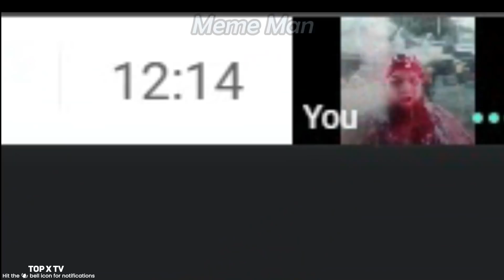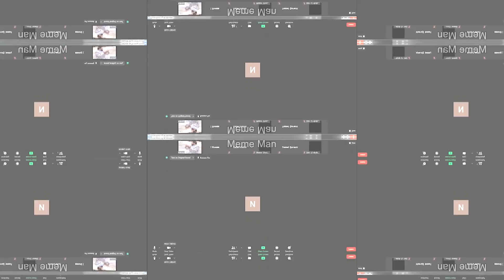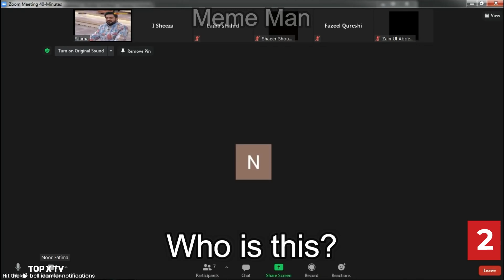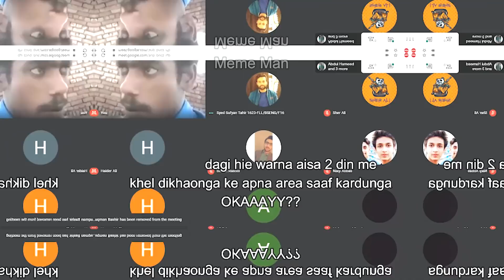8 Funny Moments Of Pakistani Students in Online Classes | TOP X TV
8 Funny Moments Of Pakistani Students In Online Classes | Urdu / Hindi |

Hello friends, in this video we will be talking about 8 Funny Moments Of Pakistani Students In Online Classes. I hope you will like this video.